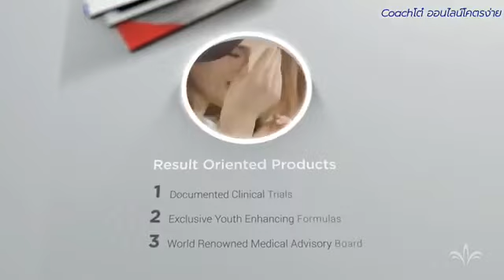มาฟังมุมมองวิสัยทัศน์คุณหมอแอรอน เข้าร่วมธุรกิจเปลี่ยนชีวิต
มาฟังมุมมองวิสัยทัศน์ของพี่ชายท่านนี้กันครับ
จากอาชีพหมอ สู่การเป็นนักธุรกิจเจ้าของร้านอาหาร
แล้วทำไมต้องทำธุรกิจเพิ่ม?

สนใจร่วมธุรกิจ 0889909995 โทนี่
Line : พิมพ์ @JN333